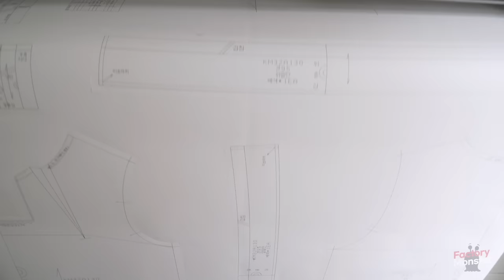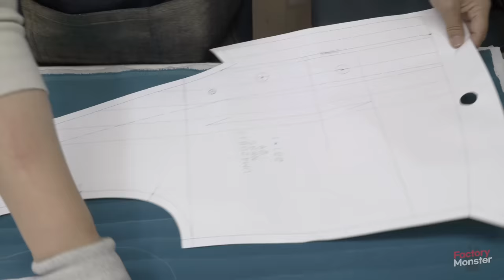Process of Making 'Hanbok' School Uniform. Korean traditional Clothes by Old Artisan